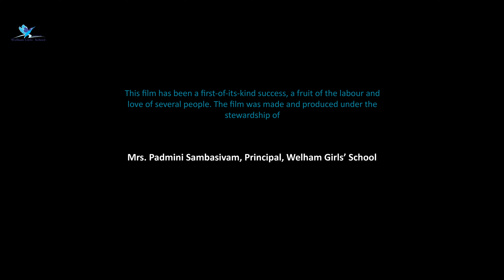Founders' Day Celebration - Part II